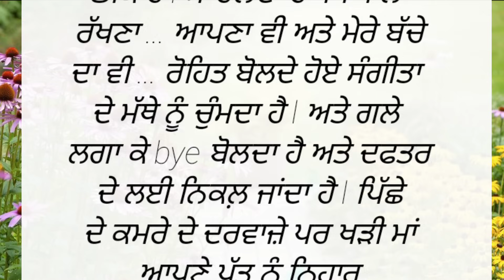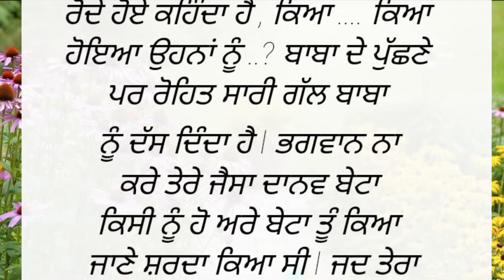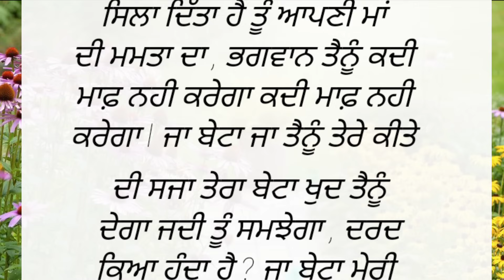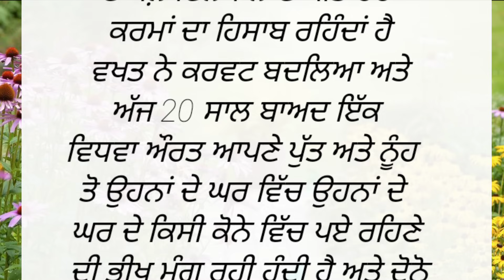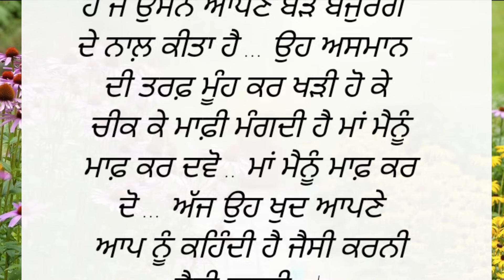ਮਾਂ ਨੂੰ ਬੇਇੱਜ਼ਤ ਕਰ ਬਿਰਧ ਆਸ਼ਰਮ ਛੱਡਣ ਵਾਲੇ ਪੁੱਤਰ ਨੂੰ ਜਦੋਂ ਪਤਾ ਚੱਲੀ ਮਾਂ ਦੀ ਸੱਚਾਈ ਤਾਂ ਉਸਦੇ ਹੰਝੂ ਨਹੀਂ ਰੁਕੇ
punjabi stories
punjabi story
punjabi storiyan
punjabi stories for elder
punjabi stories funny
punjabi stories real life love story
punjabi stories new 2022
punjabi kahaniyan
punjabi kahaniya
punjabi kahani